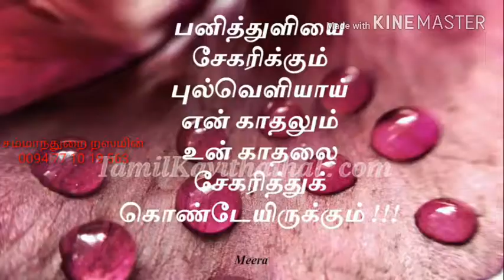என் மனம் என்னிடம் இல்லை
சம்மாந்துறை
றஸ்மின்
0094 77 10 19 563